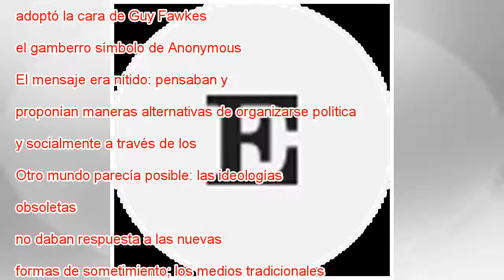De Fawkes a la rana Pepe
El ideal de libertad alcanza toda la libertad aún no realizada, aunque siempre acabe chocando con lo real. Y, según Marcuse, todo momento histórico lo seguirá experimentando desde sus carencias y deseos, pues no podemos dejar de crear nuevos ideales.